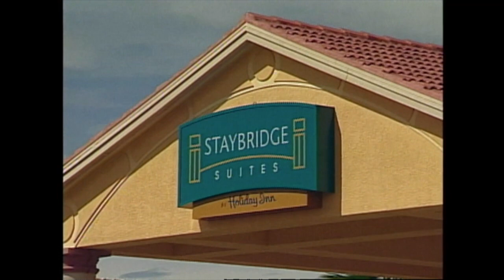IHG documentary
This is a documentary made for IHG in 2003. It was filmed in 35mm, edited in Standard Definition. It shows the central hotels IHG had in 2003.
Director, Cinematographer and script by Mauricio Romero.
Voic artist by Alberto Rosas.
Music composed by Alejandro Segovia.
Producer Jorge Lacedelli.
Editor Ulises Gallardo.